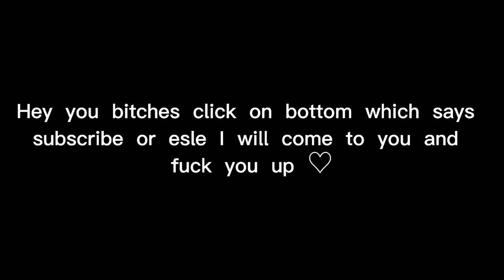Nezha reborn II teaser trailer | English version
🔴 check out official dubbed trailer of Nezha reborn part 2!

▪️DIRECTORS: Ji zhao
▪️REALISE DATE: 2022
▪️TYPE OF MOVIE: Romance, adventure, fantasy, modern

Subtitles are : -- English, Chinese, Korean, Russian...

This scene was in the end of the movie and it was considered as a trailer for part 2 and this the English subbed version trailer